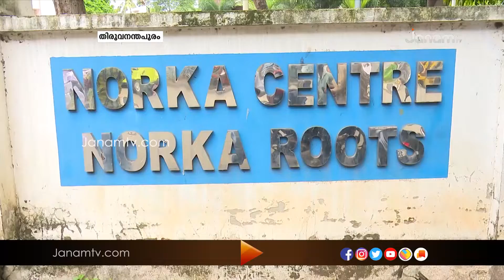പ്രവാസികൾക്കായുള്ള ഒരുക്കങ്ങൾ ചർച്ച ചെയ്യാന്‍ മുഖ്യമന്ത്രിയുടെ അധ്യക്ഷതയിൽ ഇന്ന് ഉന്നതതലയോഗം